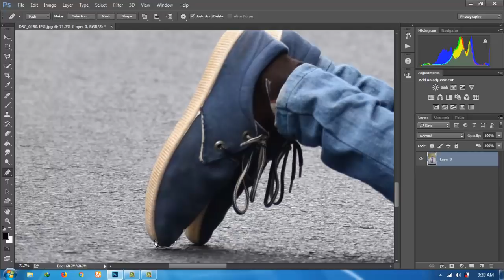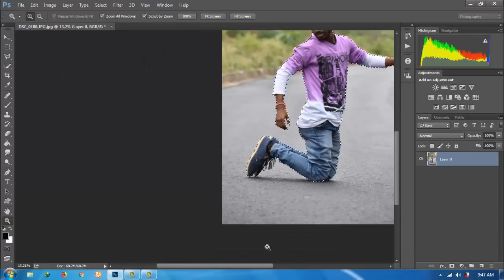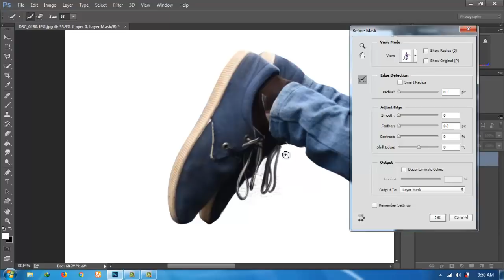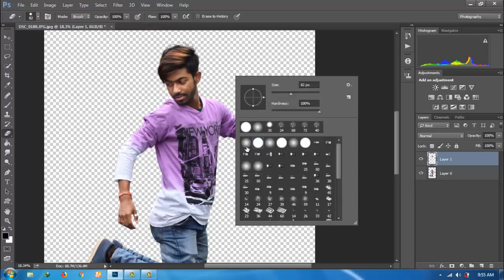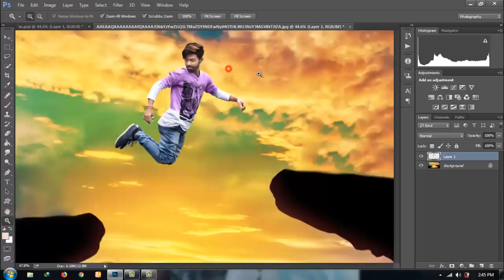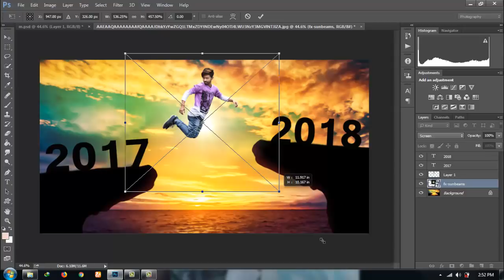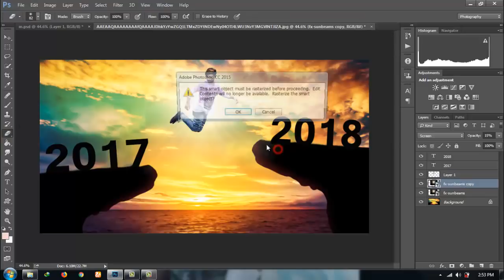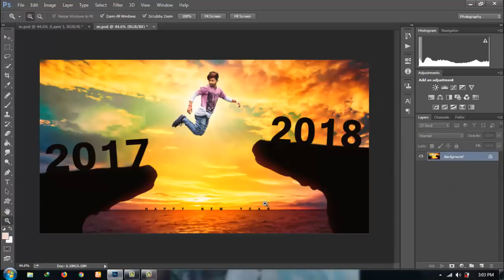Photoshop tutorial Happy new year 2018 Pcture -Editing